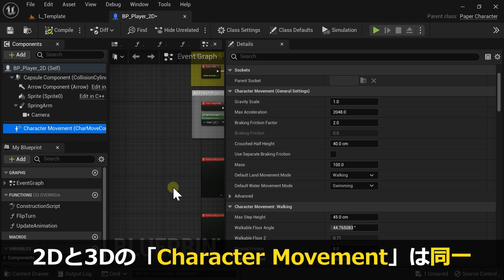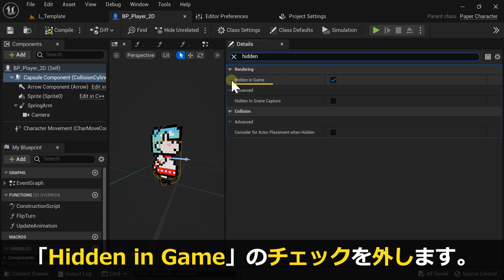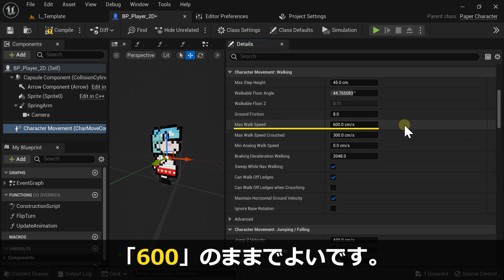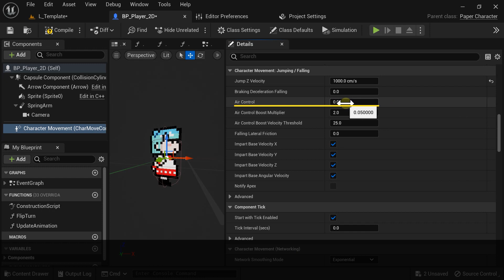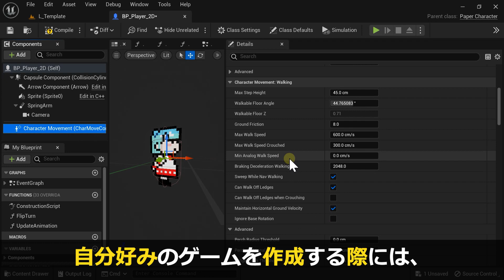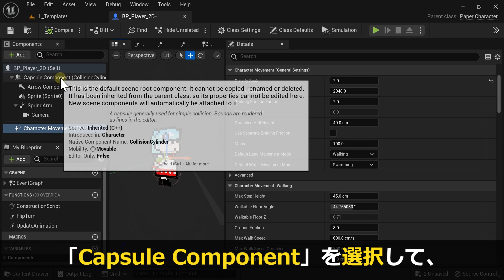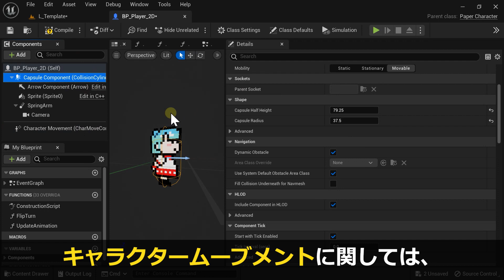15【UE5】2Dゲームの作り方 | Character Movement | Unreal Engine 5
【初心者向け】アンリアルエンジン5 ドット絵2Dアクションゲームテンプレート 作成 チュートリアル。

■サンプルデータリンク
Paper 2D プロジェクトを始めよう

00:00 Character Movement
01:41 Character Movement 設定
04:47 サンプルデータ
05:36 まとめ
06:16 次回